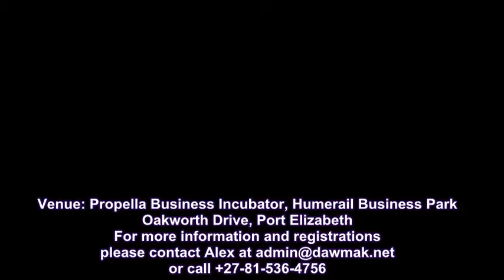Overview to Understanding & Complying with the POPI Act Workshop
Organised by Dawmak Business Facilitators
Supported by IITPSA – Institute of Information Technology Professionals South Africa
Facilitated by Dr Peter Tobin
Date:13 June 2017
Venue: Propella Business Incubator, Humerail Business Park
Oakworth Drive, Port Elizabeth